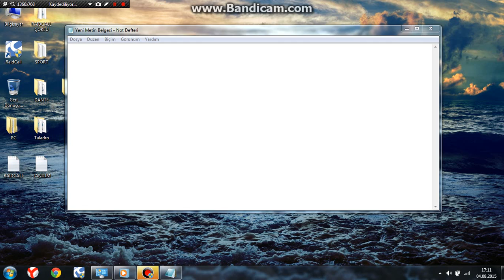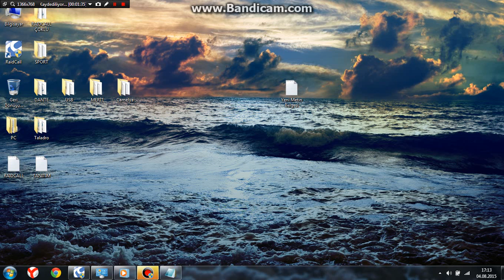Bilgisayarımız Kapalıyken Uygulama Açık Bırakma [RAIDCALL]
Bilgisayarımız  kapalıyken raıdcall kasma